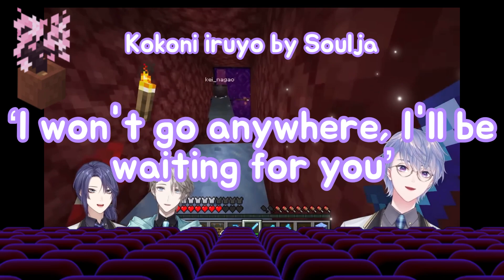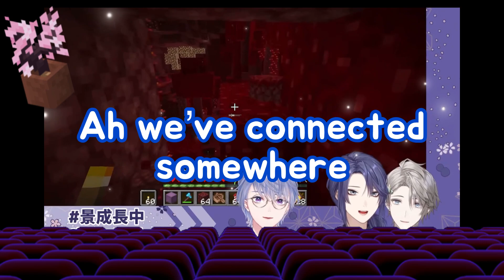VΔLZ Village: June Digest [Kaida Haru / Genzuki Tojiro / Nagao Kei / Nijisanji ] (eng sub)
The cherry blossom biome is here!

*Please ask for permission to clip or use my art and translations for any purpose.